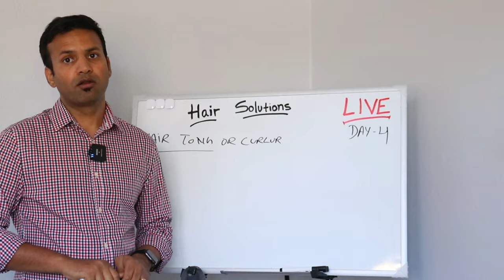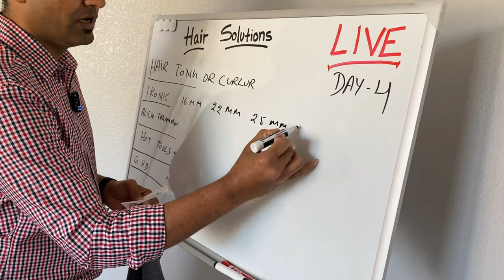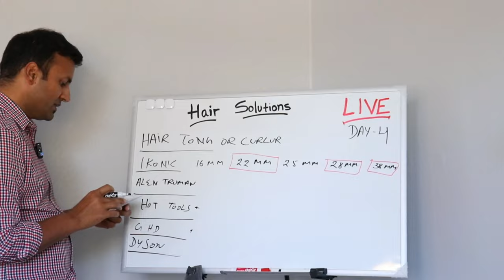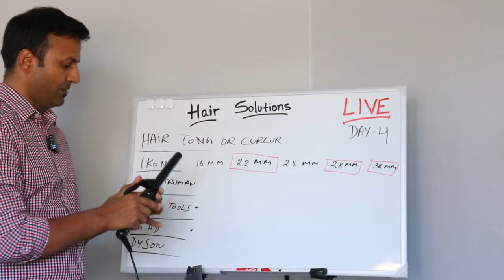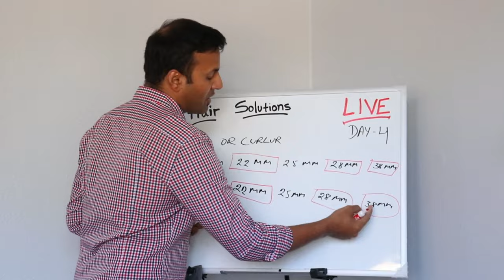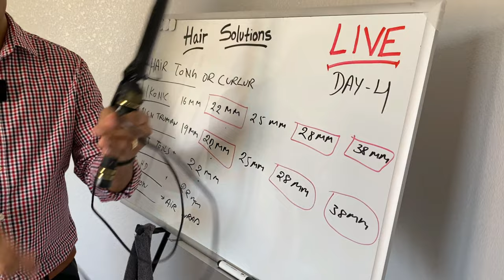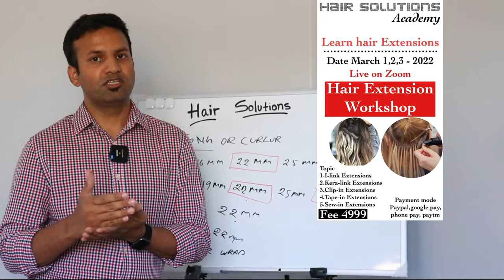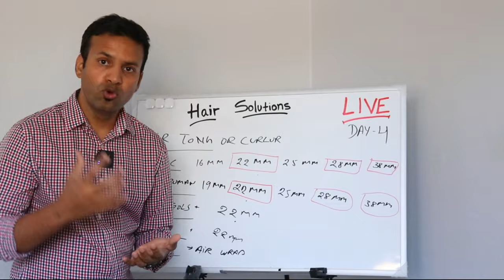🔴 HAIR STYLE CLASS DAY 4 LIVE FEB 22, 2022 🔥🔥🔥